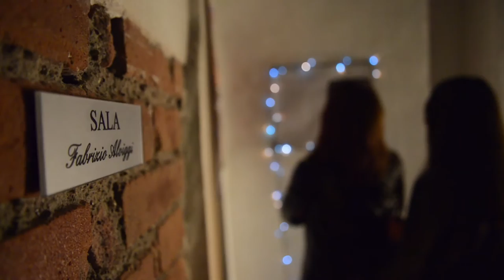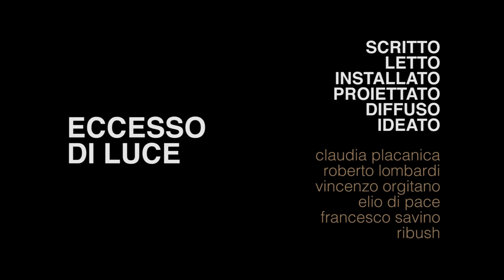Art.Tre - ECCESSO DI LUCE